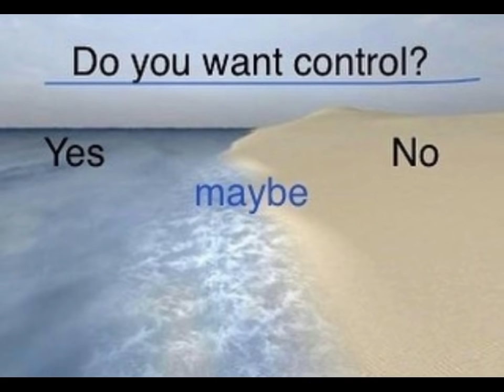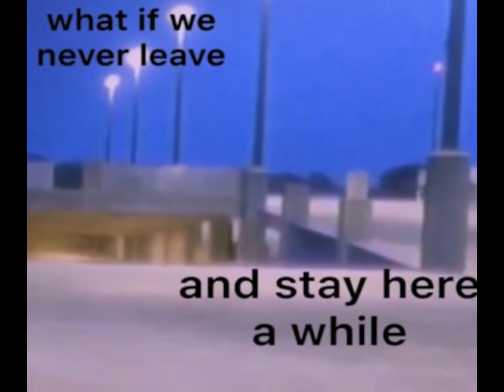weirdcore images with the Yume Nikki soundtrack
nothing in this video is created by me, images were sourced from the weirdcore subreddit.